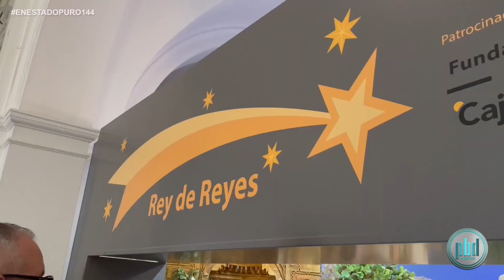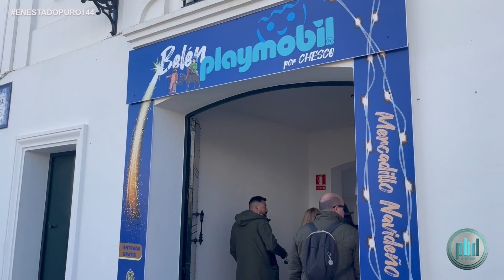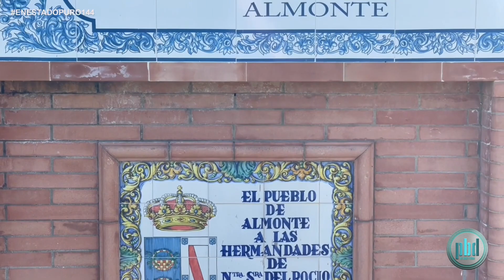8X01 || PUEBLEANDO EL ROCÍO